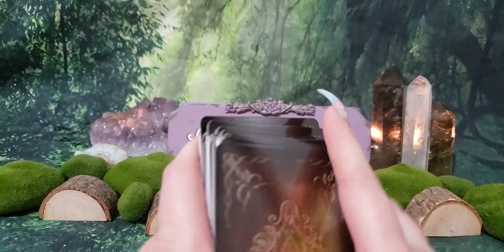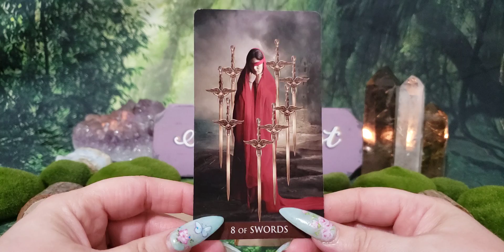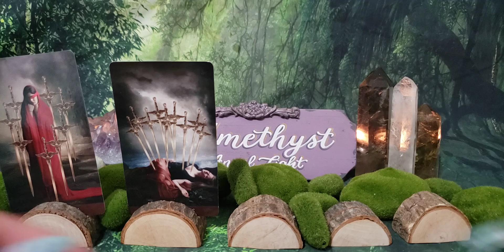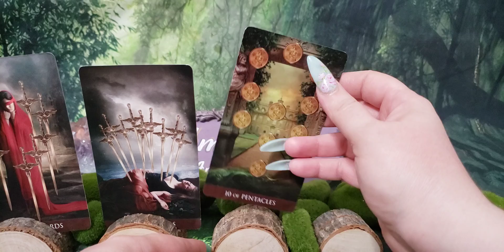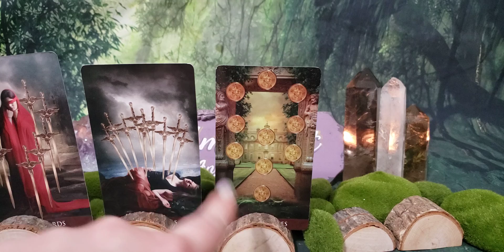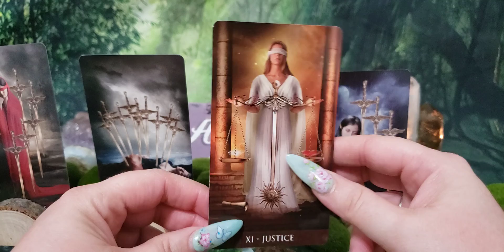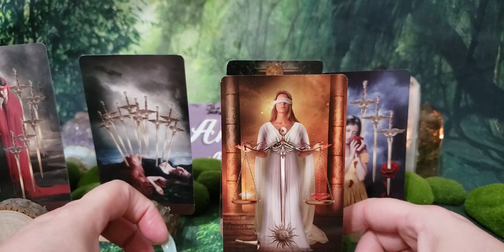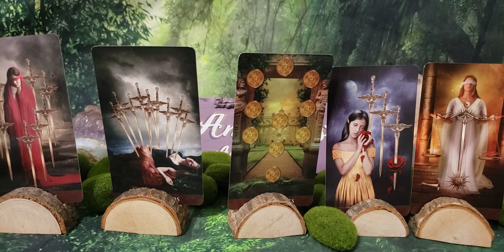ARIES THESE UPS AND DOWNS WILL BRING YOU LOVE - MAR 2020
The Arcanum Tarot

🔮🔮🔮 PRIVATE READINGS 🔮🔮🔮

🦄💜🦄💜🦄💜PLEASE SUPPORT 🦄💜🦄💜🦄💜

📫✉ Mailing Address 📫✉
Amethyst Angel Light
2161 Colorado Blvd, Unit 105
PMB 201

Facebook amethystangellight/Facebook
IG amethystangellight